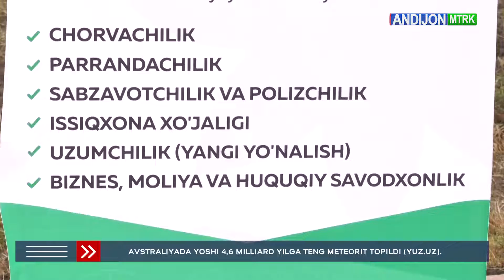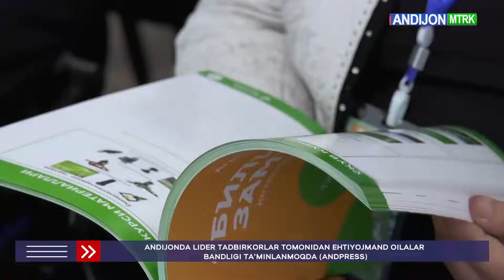Fermerlar Makatabi - Андижон вилоятида Агробанк ва Кенгаш ҳамкорлиги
Андижон вилояти "Агробанк" бошқармаси, Андижон вилояти фермер, деҳқон хўжаликлари ва томорқа ер эгалари кенгаши - Fermerlar Makatabi фермер хўжаликлари раҳбарлари ва ишчиларни ўқитиш ишлари олиб борилмоқда